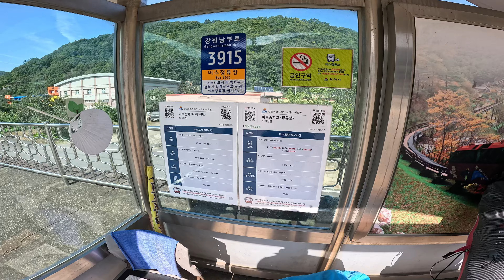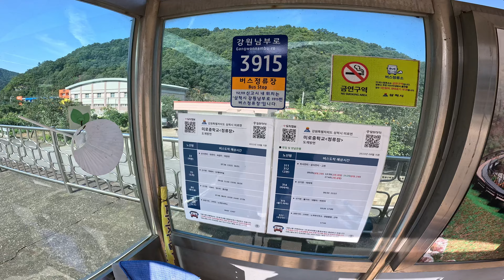20241013 귀네미마을비행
삼척 귀네미마을.
대관령 갈까 귀네미마을 갈까 김천 대덕산 갈까 며칠간 고민하면서 예보를 지켜봤다.
예보는 대덕산이 제일 좋은데
몇 년 전부터 두타산 비행하고 싶었는데 귀네미 마을 가면 두타산은 예보상 쉽게 갈 수 있을 것 같고.
상황 봐서 고도되면 백봉령, 석병산으로 해서 만덕봉이나 석두봉 건너뛰면 대관령 쪽으로도 가능성 있어 보인다.
귀네미마을 당첨.
지도 검색해서 버스 시간 확인 후 버스 시간 맞춰서
삼척에 도착했는데
버스가 없다.
실제 버스 시간과 네이버지도, 다음지도 삼척시청 버스 정보.
결과 적으로 모두 안 맞다.
최근 몇 달 사이에 노선이 변경된 것 같은데
업데이트가 제대로 안된듯하다.
버스 때문에 1시간 넘게 지체되었고.
등산로 지도 대로 최단거리로 산행 시작했는데
네이버지도, 다음지도, 트랭글 에는 등산로가 트랙으로 나오는데
실제 등산을 시작하고 보니.
처음부터 등산로 식별이 잘 안 되더니 30분 정도 지나니 등산로가 없다.
처음 1시간 정도는 등산로를 잃어버렸나 싶어서 등산로 찾아다녔고.
그다음부터는 등산로는  지워졌다고 판단해서.
3~4분 단위로 스마트폰을 확인하면서 길을 잃지 않기 위해 트랙에 근접하게 산행하려고 노렸했다.
4시간 넘게 걸려서 이륙장 도착.
바람 약하다.
구름도 많아졌고.
서둘러 이륙.
고도 유지는 가능했지만.
착륙 후 이동때문에 서둘러 착륙.

끝.

걸어서 귀네미마을 갈려면 환선굴 입구나 댓재에서 출발하는게 맞는 것 같다.
차는 적당한 자리에 주차한 후 버스로 댓재나 환선굴로 이동한 후 산행 하면 된다.
댓재도 오늘 확인해 보니 이번에 버스 노선 바뀌면서 아침노선이 하나 생긴 것 같다.
끝.